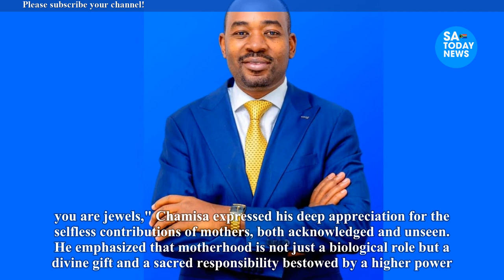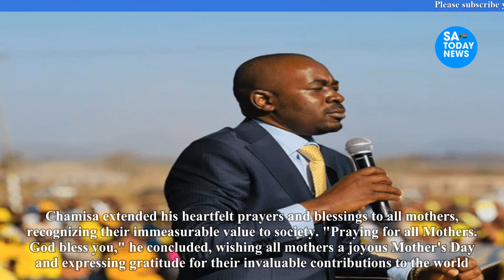Respect Mothers, Nelson Chamisa Implores Nation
chamisa,
hanuman chalisa,
nelson chamisa,
hanuman chalisa fast,
durga chalisa,
chamisa latest news today,
chamisa twitter,
chamisa latest,
chamisa latest news,
chamisa news,
nelson chamisa latest news today live,
sithokozile chamisa,
chamisa documentary film,
chamisa today,
chamisa songs,